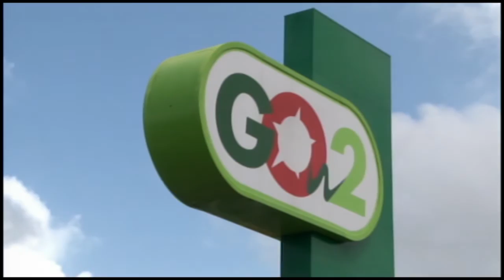28 03 2017 Oppositie is tegen verhoging van brandstofprijzen